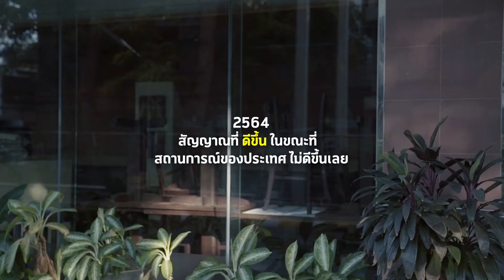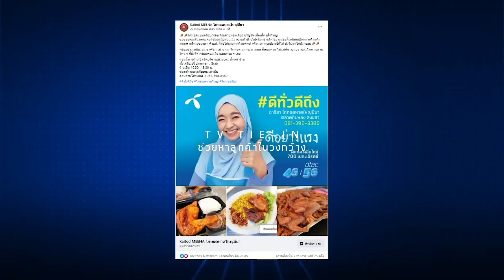Adman 2021 : ดีทั่วดีถึง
CODE :  DI21/010
DIGITAL & SOCIAL
SUB-CATEGORY : BEST CAMPAIGN IDEA
AWARD : FINALIST
TITLE :  ดีทั่วดีถึง
BRAND : DTAC
ADVERTISER : DTAC
ADVERTISING AGENCY : WUNDERMAN THOMPSON THAILAND

CODE :  M14/002
MEDIA
SUB-CATEGORY : CROSS PLATFORM
AWARD : FINALIST
BRAND : DTAC
ADVERTISER : DTAC

CODE :  M17/003
MEDIA
SUB-CATEGORY : MADE FOR COVID-19 AWARD : BRONZE
BRAND : DTAC
ADVERTISER : DTAC

CODE :  PR06/003
PUBLIC RELATIONS PLAN
SUB-CATEGORY : USE OF CELEBRITY/INFLUENCER & KOLS
AWARD : BRONZE
BRAND : DTAC
ADVERTISER : DTAC

CODE :  PR10/003
PUBLIC RELATIONS PLAN
SUB-CATEGORY : MADE FOR COVID-19
AWARD : BRONZE
BRAND : DTAC
ADVERTISER : DTAC